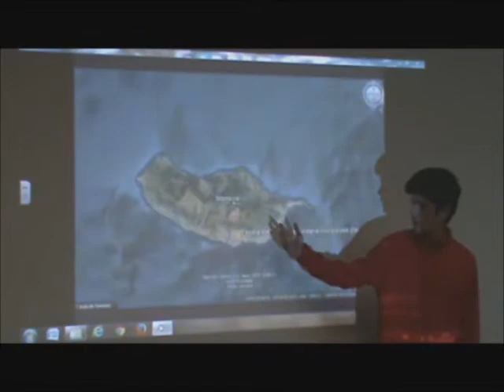Portugal Madeira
Video created by the students of Escola Básica e Secundária Gonçalves Zarco